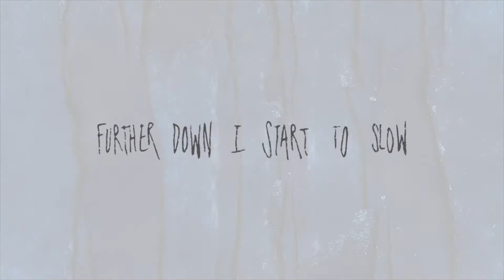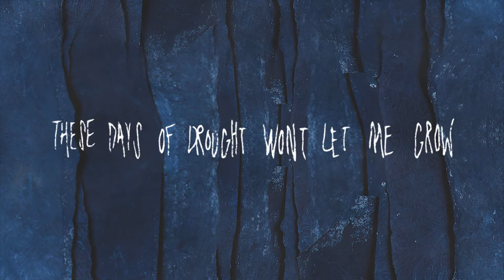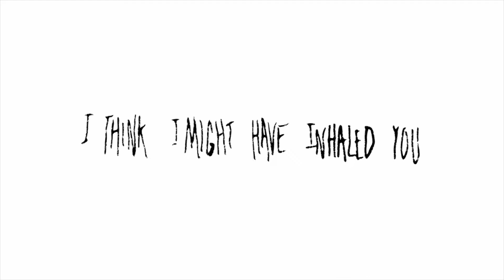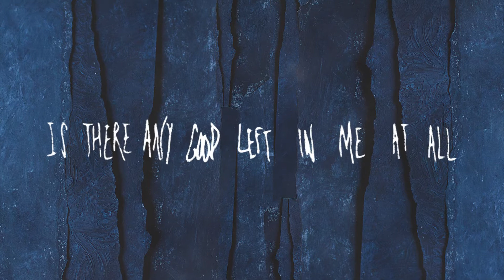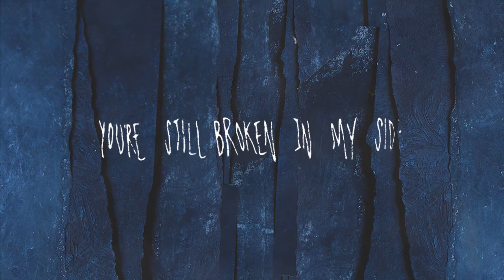Waypoint - "Inhale You" (Lyric Video) - Available Now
From the "Creature of Habit" EP, available now at digital retailers and on limited edition 10" vinyl on Spartan Records:

* Stay up-to-date on the latest news, new music, releases, and more